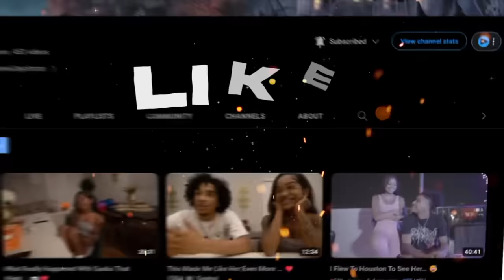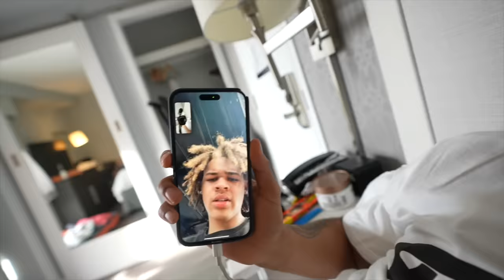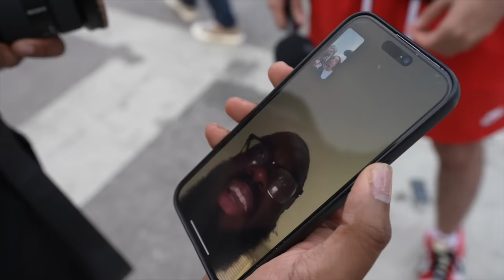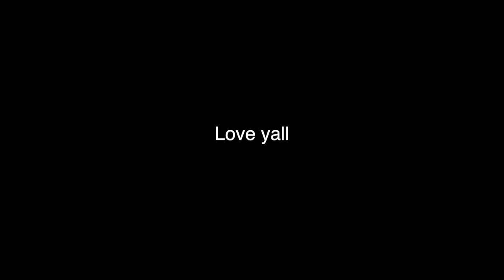WILDEST 24 Hours In Miami… 🤣👀